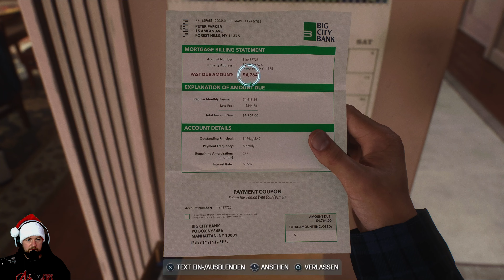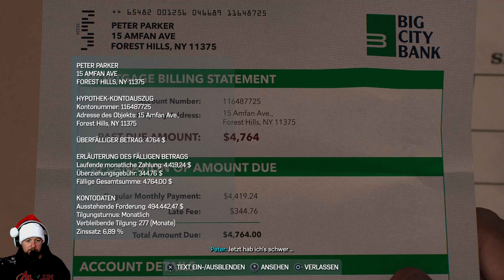[WIR SBIELA"EN"] SPIDER-MAN 2 🕸 [003] - [WIE FRÜHER] 🕷🕷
In der letzten Folge waren wir damit beschäftigt den Schaden den Flint Marko aka Der Sandman angerichtet hat zu begutachten und wir haben dabei geholfen das Chaos zu beseitigen...
Wir durften anschließend noch ein Blick auf die Schattenseiten des Helden-Lebens werfen... Doch aufgeben ist keine Option, wir machen weiter und werden in dieser Folge tolle Erinnerungen von unserem Helden Peter Parker sehen...

« Spider-Man 2 »
Next Gen Spidey + Spidey von ★ Sony / Insomniac Games / Marvel ★

Spielübersicht
Die Spider-Men Peter Parker und Miles Morales kehren für ein aufregendes neues Abenteuer zurück – im von Kritikern gelobten Franchise um Marvel’s Spider-Man.

Schwinge, springe und setze die neuen Netzflügel ein, um Marvels New York zu durchqueren. Wechsele
zwischen Peter Parker und Miles Morales hin und her, erlebe ihre Storys und epische neue Kräfte hautnah,während der kultige Schurke Venom ihr Leben, ihre Lieben und die ganze Stadt bedroht.

Die Evolution der Spider-Man-Story
Die unfassbare Macht der Symbionten zwingt Peter und Miles, sich sowohl mit als auch ohne Maske der
ultimativen Prüfung zu stellen, ihren Alltag, ihre Freundschaften und ihre Pflicht, andere Menschen zu
beschützen, im Gleichgewicht zu halten.

Erlebe zwei spielbare Spider-Men
Wechsele schnell zwischen den beiden Spider-Men hin und her, während du Marvels New York erkundest, das jetzt noch größer ist. Probiere Peters neue Symbiontenfähigkeiten und Miles’ explosive bioelektrische Venom-Kräfte aus und entdecke die verbesserbare Hightech-Ausrüstung, die Kämpfe jetzt noch interessanter gestaltet – für noch mehr Gameplay-Tiefe und Abwechslung.

Bekämpfe kultige Marvel-Superschurken
Kämpfe gegen mehrere neue, kultige Schurken, zum Beispiel eine Neuinterpretation des monströsen Venom, Kraven den Jäger, den unberechenbaren Lizard und viele mehr!

Erlebe Marvels New York noch größer
Marvels New York ist größer als je zuvor und bietet gleich zwei neue Bezirke – Brooklyn und Queens – sowie bekannte Orte wie Coney Island.

PlayStation®5-Konsolenfeatures
• Erstaunliche Grafikeffekte, ermöglicht durch die von Insomniac Games entwickelte Engine.
• Der Schnellwechsel ermöglicht fast sofortige Wechsel zwischen Peter Parker und Miles Morales.
• Hochimmersiver Surroundsound in der ganzen Stadt.
• Eine weitläufige Großstadt, deren Erkundung dank schnellerem Netzschwingen und den neuen
Netzflügeln noch aufregender wird.
• Haptisches Feedback sorgt dafür, dass du die Kräfte der Spider-Men in deinen Händen spürst.
• Dank adaptiver Trigger gelangen Kampfgeschehen und Netzaktivitäten direkt an deine Fingerspitzen.

«WIR SBIELA"EN" Spider-Man 2»
Marvel mäßige Helden Tour mit  SBIELA (2023)

Unterstütze die Entwickler und spiele Spider-Man 2 selbst!